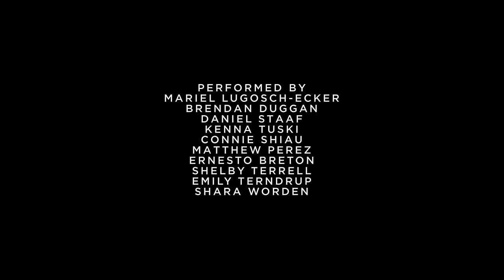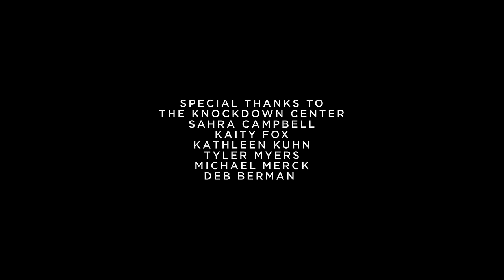My Brightest Diamond, "Pressure" (Official Music Video)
BUY IT!

Choreographed by EMILY TERNDRUP (IN COLLABORATION WITH THE DANCERS)
Performed by MARIEL LUGOSCH-ECKER, BRENDAN DUGGAN, DANIEL STAAF, KENNA TUSKI, CONNIE SHIAU, MATTHEW PEREZ, ERNESTO BRETON, SHELBY TERRELL, EMILY TERNDRUP AND SHARA WORDEN
Produced by MALLORY LYNN, BRODY BERNHEISEL & ASTHMATIC KITTY
CInematography by DERRICK BELCHAM
Edited by DERRICK BELCHAM & EMILY TERNDRUP
Prop Design by RUBY KATO ATTWOOD
Hair & Make-Up by HEATHER HEIMAN
Special Thanks to: THE KNOCKDOWN CENTER, SAHRA CAMPBELL, KAITY FOX, KATHLEEN KUHN, TYLER MYERS, MICHAEL MERCK, DEB BERMAN

From the LP "This Is My Hand."

Available on CD /Vinyl /Digital including limited edition translucent red 12" from Asthmatic Kitty Records.

Available in Canada from Paper Bag Records in frosted vinyl

Tour Dates:
9/19/14 Detroit, Michigan
9/20/14 Toronto, Ontario
9/22/14 Cambridge, Massachusetts
9/23/14 Philadelphia, Pennsylvania
9/25/14 New York , New York
9/27/14 Washington DC
9/28/14 Pittsburgh, Pennsylvania
9/30/14 Charlotte, North Carolina
10/1/14 Atlanta, Georgia
10/4/14 Austin, Texas
10/10/14 Austin, Texas
10/12/14 Dallas, Texas
10/17/14 Stockholm, Sweden
10/18/14 Gothenburg, Sweden
10/19/14 Copenhagen, Denmark
10/21/14 Hamburg,  Germany
10/22/14 Berlin, Germany
10/24/14 Brussels, Belgium
10/25/14 Amsterdam, Netherlands
10/26/14 Paris, Ile-de-France
10/28/14 London, UK
10/29/14 Leeds, UK
10/30/14 Glasgow, UK
10/31/14 Dublin, Ireland
11/8/14 St Paul, Minnesota
11/12/14 Grand Rapids, Michigan
11/13/14 Chicago, Illinois
11/14/14 Madison, Wisconsin
11/15/14 Milwaukee, Wisconsin
11/16/14 Iowa City, Iowa
11/17/14 Minneapolis, Minnesota
11/19/14 St. Louis, Missouri
11/20/14 Indianapolis, Indiana
12/2/14 Denver, Colorado
12/3/14 Salt Lake City, Utah
12/5/14 Portland, Oregon
12/6/14 Seattle, Washington
12/7/14 Vancouver, British Columbia
12/10/14 San Francisco, California
12/12/14 Los Angeles, California
12/13/14 San Diego, California